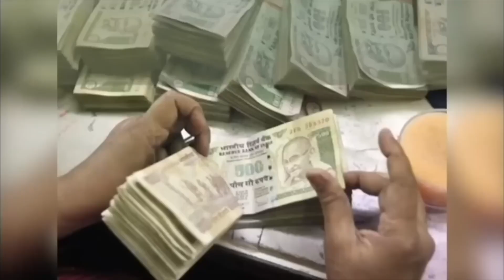आज का Lovetip 20 दिसम्बर, करें ख़ास प्रयोग